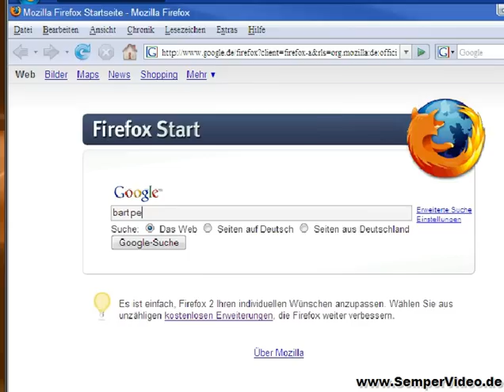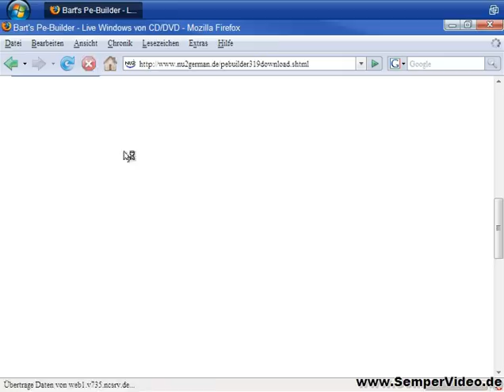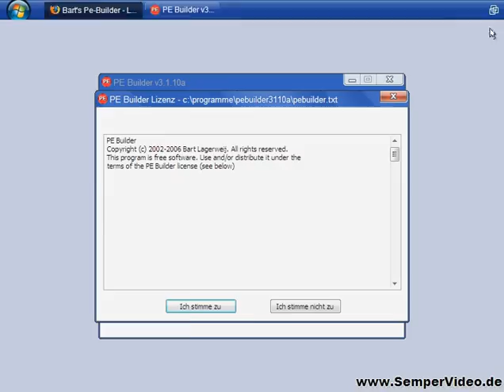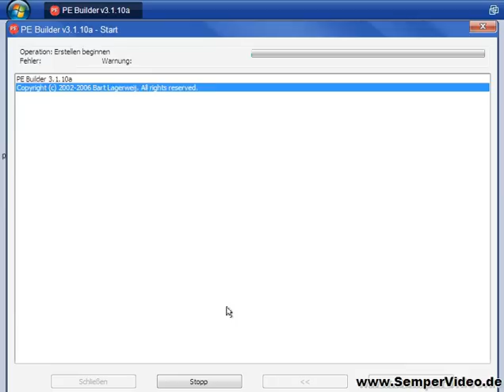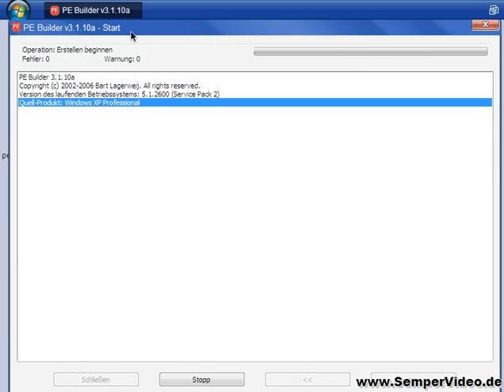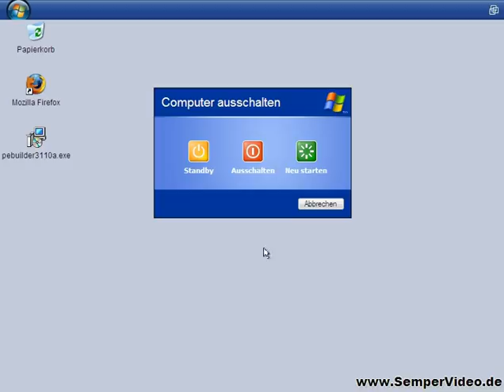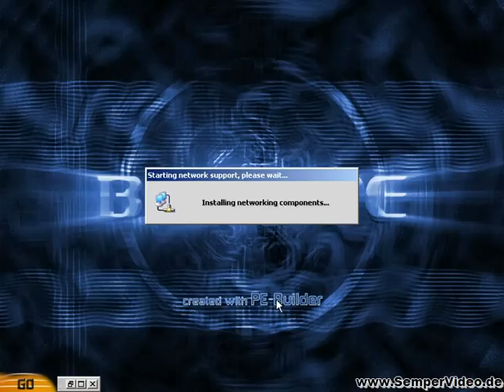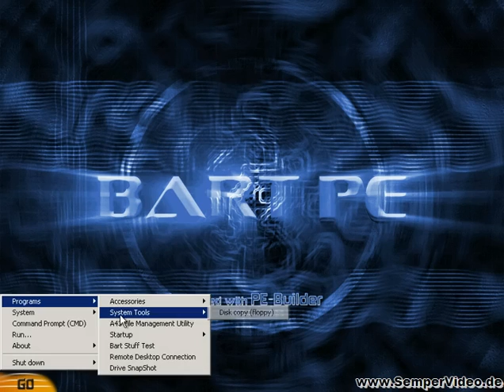Windows Live CD Bart PE